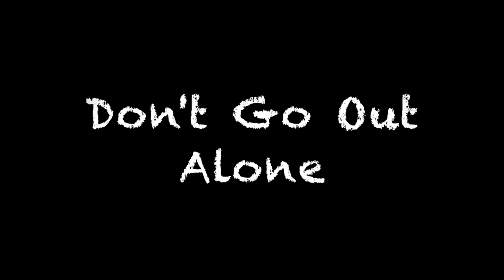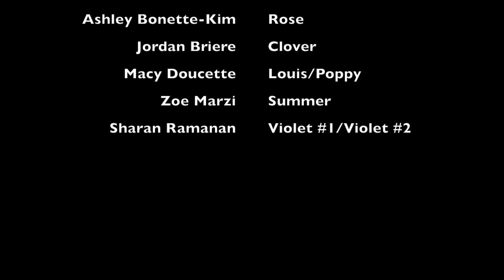Sharan's Cellar Project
This video is about Sharan's Cellar Project